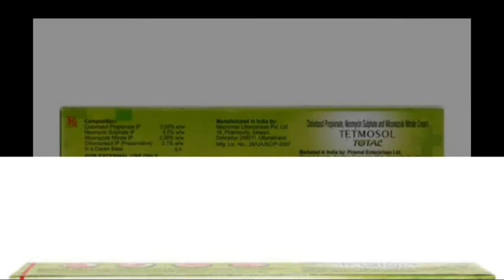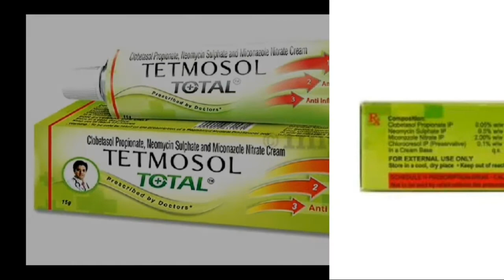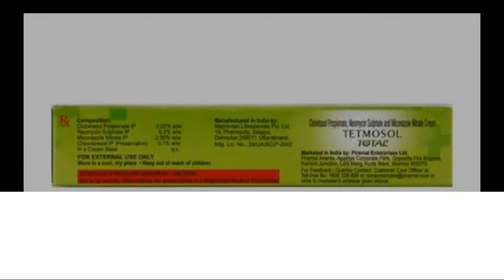Clobetasol Propionate, Neomycin sulphate and Miconazole nitrate cream | Tetmosol total cream